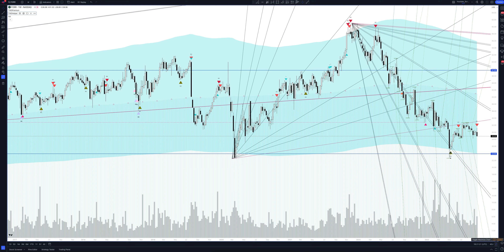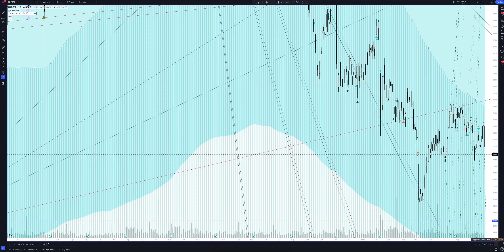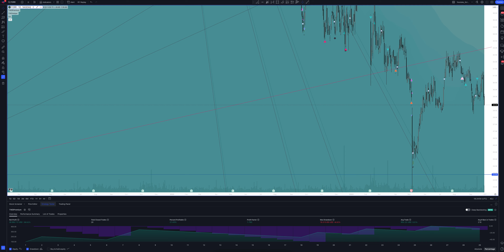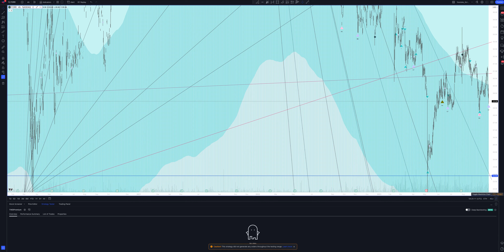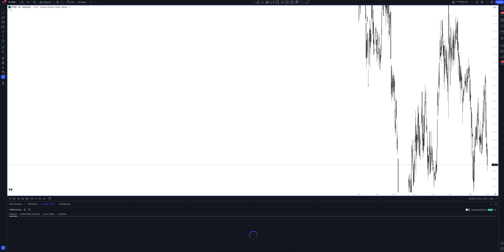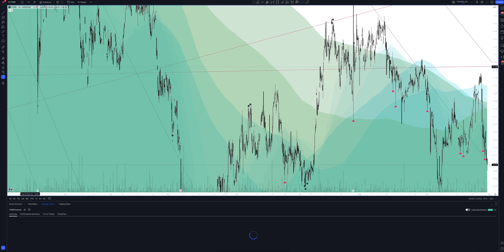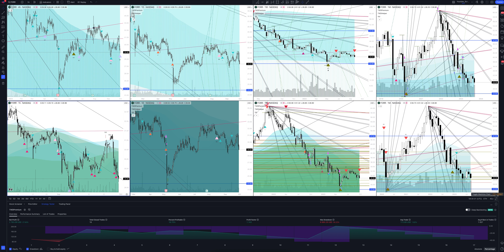Прогноз цены FORRESTER RESEARCH, INC (Forrester Research Inc) на 2024 год | Трейдинг и инвестиции в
В этом видео вы увидите полный обзор и профессиональную аналитику Forrester Research Inc на всех временных интервалах, а также узнаете покупать или продавать FORRESTER RESEARCH, INC сегодня и на будущей неделе. Учитывая, что мы проводим анализ месячных таймфреймов для FORR - это вам поможет сделать прогнозы любой временной интервал. Будь вы начинающий с нуля трейдер или адепт инвестиций - это видео однозначно даст вам полное понимание рыночной ситуации.

Если вас интересует прогноз Forrester Research Inc на сегодня и завтра - смотрите аналитику FORRESTER RESEARCH, INC на часовом таймфрейме.
Если вы трейдер и вас интересует прогноз цены Forrester Research Inc на день - смотрите аналитику FORRESTER RESEARCH, INC на дневном таймфрейме.
Если вы инвестор и вам нужен прогноз цены Forrester Research Inc на неделю - смотрите аналитику FORRESTER RESEARCH, INC на недельном интервале.
Если вы профессиональный инвестор и вам интересен прогноз цены Forrester Research Inc на 2023 год - смотрите анализ FORR на месячном интервале.

Вся аналитика сделана с помощью профессионального торгового индикатора The Waved™ Premium. В ней вы найдете торговые сигналы для FORRESTER RESEARCH, INC, VSA анализ Forrester Research Inc, технический анализ FORR, сигналы дивергенции для FORR, обзор торговых паттернов. И узнаете вырастет или упадет цена в ближайшее время. Forrester Research, Inc. занимается предоставлением консультативных услуг. Он работает через следующие сегменты бизнеса: исследования, консалтинг и мероприятия. Сегмент исследований включает в себя доходы продуктов исследований, соединения и аналитики. Консалтинговый сегмент состоит из проектной консалтинговой организации. Сегмент событий относится к разработке и размещению личности и виртуальных событий. Фирма обслуживает бизнес-маркетинг, продажи, информационные технологии, информационные технологии, маркетинг-бизнес-бизнес и сектора обслуживания клиентов. Компания была основана Джорджем Ф. Колонином 7 июля 1983 года и со штаб -квартирой в Кембридже, штат Массачусетс.